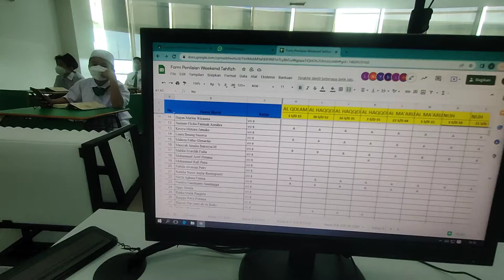Setoran Hafalan Quran (Tahfizh 8B)